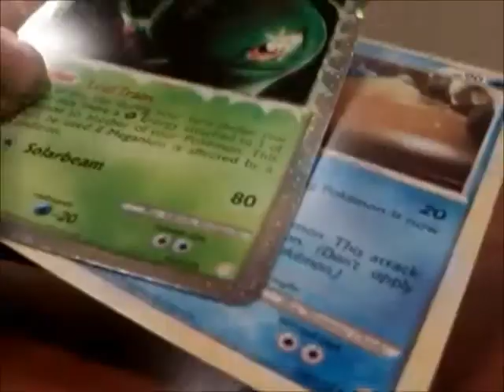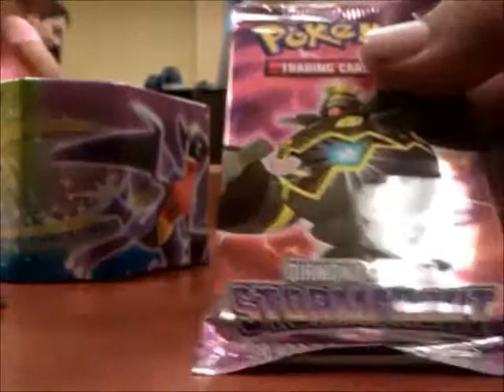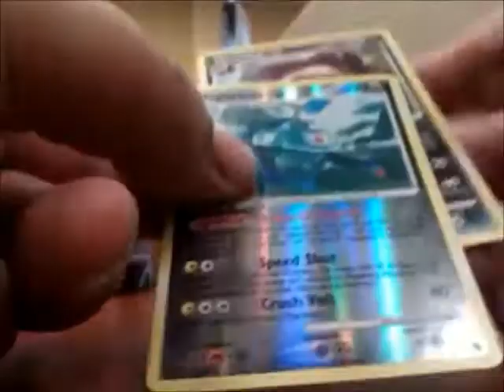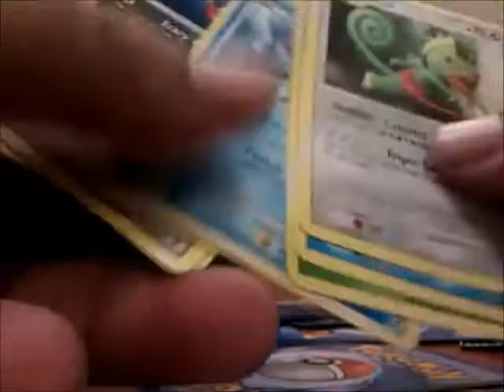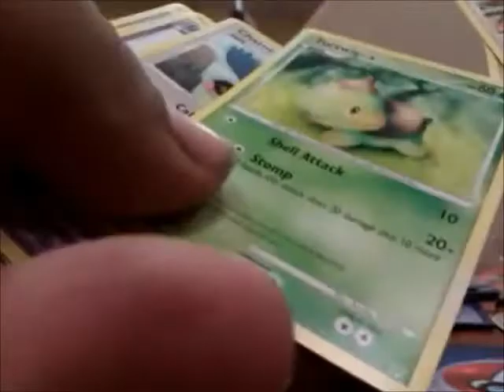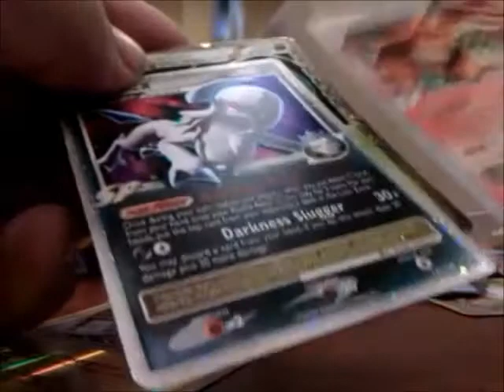Charizard Lv X Tin